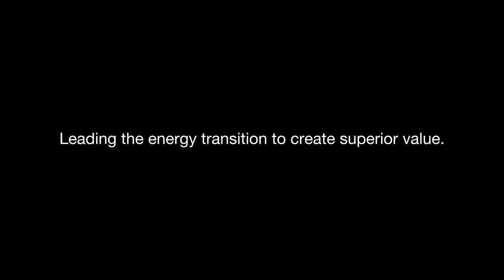EDP Strategic Update 2019/2022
Learn how EDP wants to be Leading The Energy Transformation to create superior value and how it foresees that RenewableEnergy will be the source of 90% of its energy generation by 2030